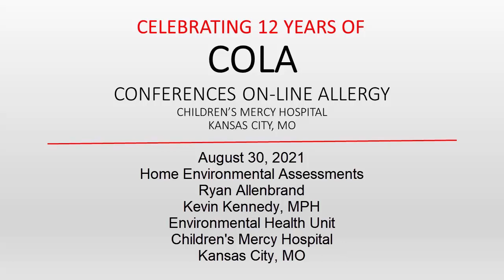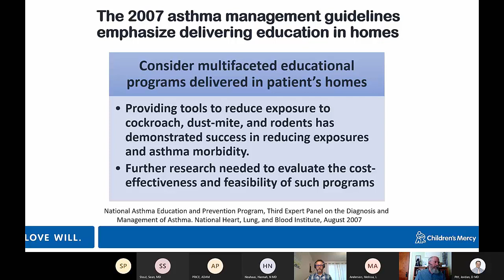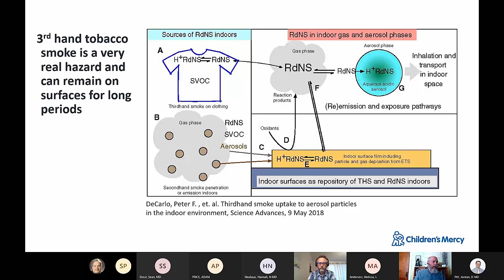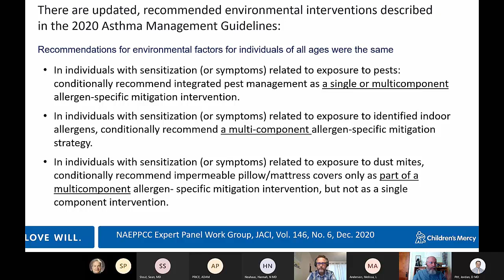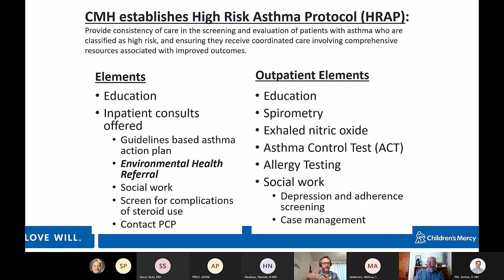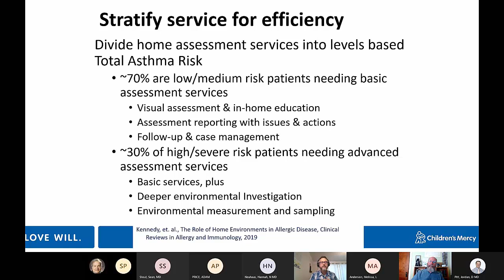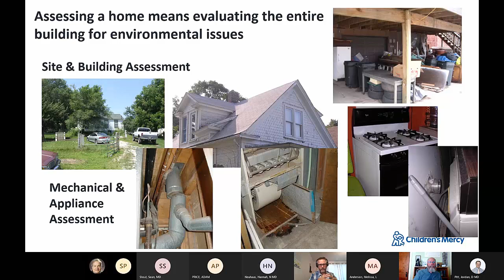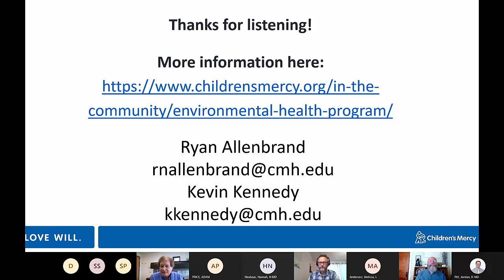Home Environment Assessment (Kennedy-Allenbrand)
Kevin Kennedy and Ryan Allenbrand discuss a program for performing home assessments to identify triggers of allergic diseases and asthma.